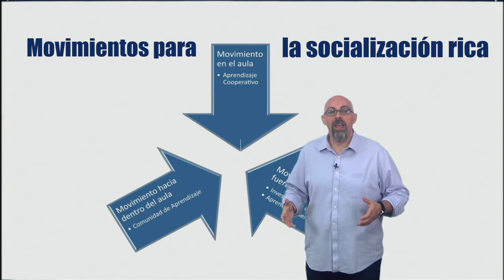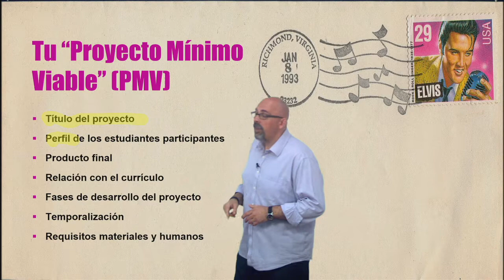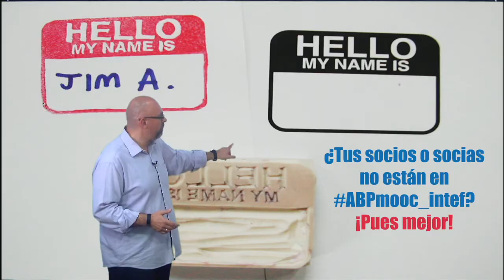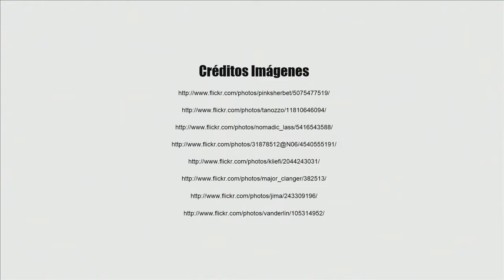Vídeo 2.3. Socialización Rica - Retos de la semana